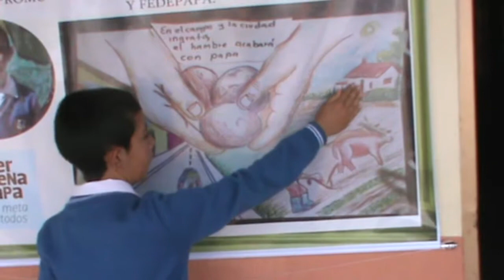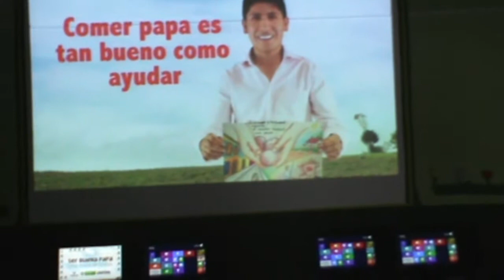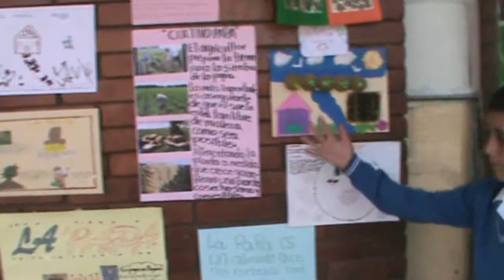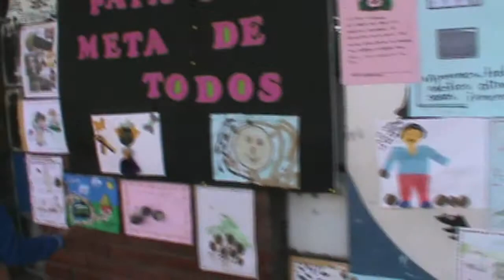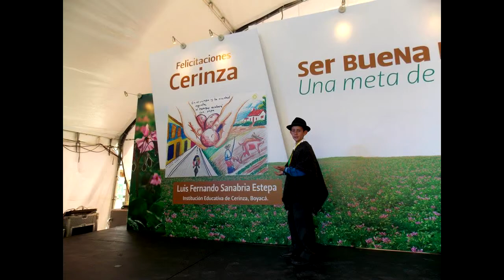SER BUENA PAPA CERINZA